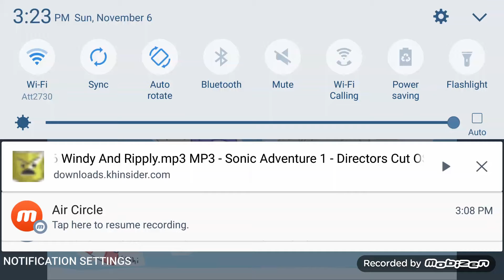Sonic adventure with filia and painwheel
Filia is sonic and painwheel is tails am going to be playing sonic adventure soon so just for funnys i show filia and painwheel in sonic world